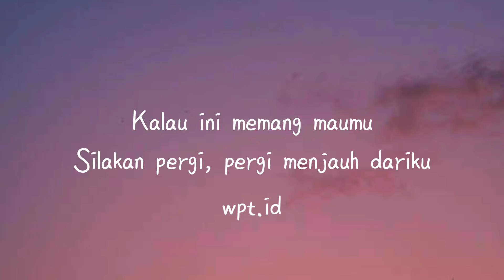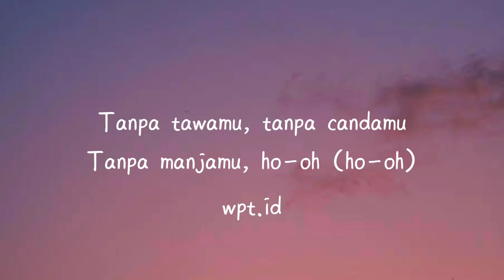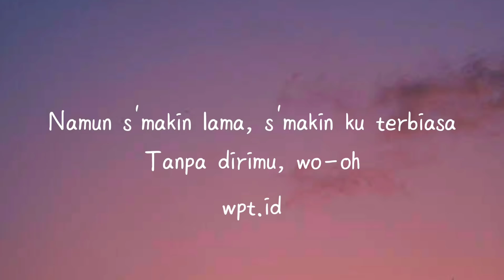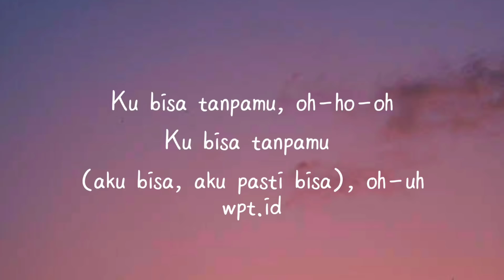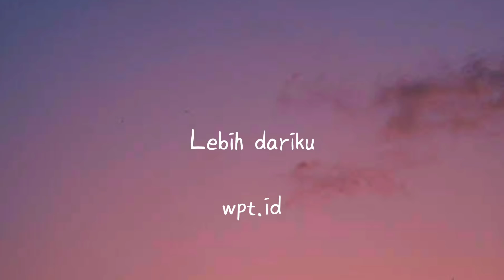Bisa Tanpamu ~ Andmesh Kamaleng Lirik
🎙️ Penyanyi : Andmesh Kamaleng